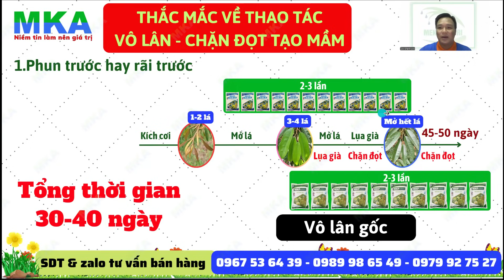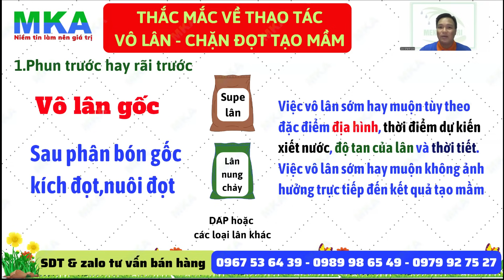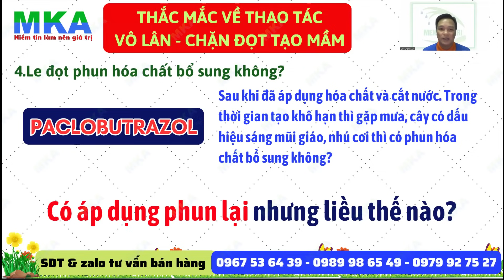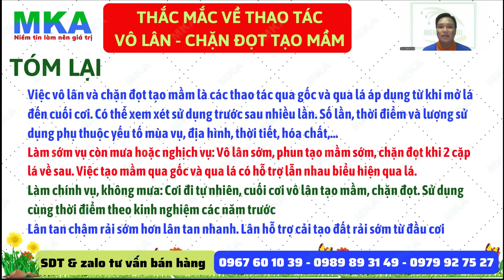Thắc mắc về thời điểm vô lân - chặn đọt tạo mầm sầu riêng | Rải lân trước hay phun tạo mầm trước?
Kênh "KỸ THUẬT NÔNG NGHIỆP MKA" trân trọng gửi đến quý vị và quý bà con video clip này nhằm giúp quý vị và quý bà con ghi nhận thông tin kỹ thuật hoặc cập nhật thông tin thực tế trong quá trình sản xuất và giải pháp từ MKA.
*Tham khảo sản phẩm qua:
Chúc quý vị và quý bà con dồi dào sức khỏe và canh tác thành công!!!